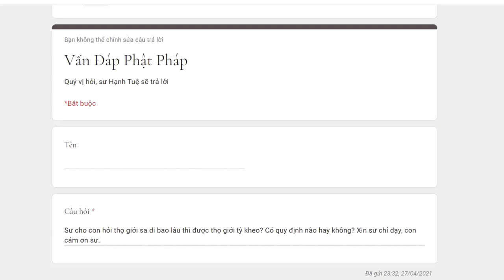502. Thọ giới sa di bao lâu thì được thọ giới tỳ kheo? Vấn đáp Sư Hạnh Tuệ